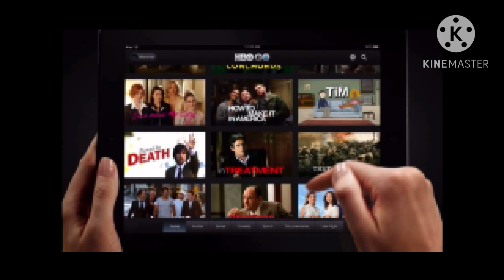HBO Family - 2013 - Baby Alive Official Intro